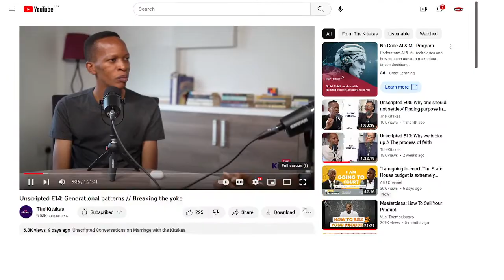RUKHSHANA NAMUYIMBA and FELIX KITAKA LOVESTORY